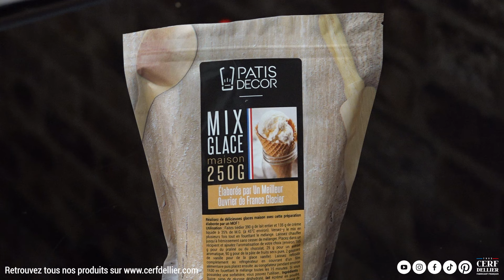Dessert glacé maison - recette simple (cacao noisette) 🍫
Une délicieuse recette glacée à réaliser pour les jours ensoleillés ou pas !
Un biscuit cacao intense, une crème glacée fourrée saveur cacao noisette, et une touche de gourmandise avec l'enrobage croquant noisette Patisdécor. Une recette en seulement 2 étapes, simple à réaliser et accessible à tous les gourmands ! 🤎

📢 Ingrédients, ustensiles, matériel... Retrouvez tout ce dont vous avez besoin

▪️ Difficulté : facile
▪️ Nombre de parts : 8 parts
▪️ Temps de préparation : 2h
▪️ Temps total : 24h

1️⃣ ÉTAPE 1 : LA CRÈME GLACÉE CACAO NOISETTE
4 gr de stabilisateur pour glace Patisdécor
10 gr de sucre
390 gr de lait
135 gr de crème liquide 35% MG froide
250 gr de mix glace maison Patisdécor
gr de fourrage croustillant lait noisette biscuit cacao Patisdécor

2️⃣ ÉTAPE 2 : LE BISCUIT CACAO
65 gr de chocolat noir Patisdécor
80 gr de beurre
4 œufs
60 gr de sucre
20 gr de sucre inverti Patisdécor
85 gr de farine
20 gr de cacao en poudre Patisdécor
2 œufs
65 gr de sucre
15 gr de lait
70 gr de farine
2 gr de levure chimique Patisdécor
35 gr d'huile neutre
30 gr de beurre fondu
5 gr d'extrait de vanille Tahitensis Patisdécor
Enrobage croquant goût noisette Patisdécor

➡️ USTENSILES
Cadre à mousse 20 x 20 cm Patisdécor
Toile de cuisson silicone Patisdécor
Grille de refroidissement Patisdécor
Spatule coudée Patisdécor
Fouet 30 cm Patisdécor
Corne à pâtisserie arrondie et souple Patisdécor

00:08 La crème glacée cacao noisette
00:59 Le biscuit cacao
01:30 Le montage